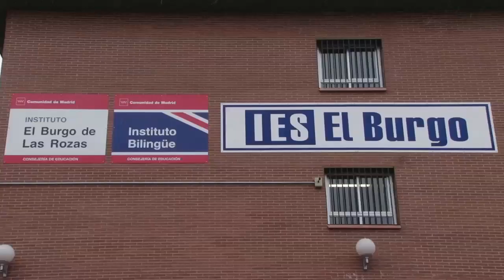Inauguración Programa "Vive sin Trampas"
Inauguración del Programa "Vive sin Trampas" que se celebró el pasado 11 de febrero en el IES El Burgo, en la localidad madrileña de Las Rozas, con la presencia de varios deportistas de élite. Se trata de un proyecto de formación en valores y hábitos saludables, combinado con actividades deportivas, dirigido a estudiantes de enseñanza secundaria. Cuenta con el patrocinio de DKV Seguros y UNESCO y se desarrolla en colaboración con la Asociación de Deportistas, la Facultad de INEF de la Universidad Politécnica de Madrid y el Comité de Juventud de la Real Federación Española de Atletismo.